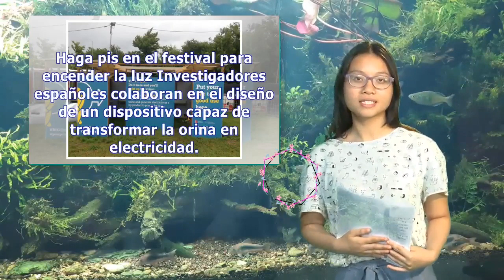Haga pis en el festival para encender la luz | Pata TV